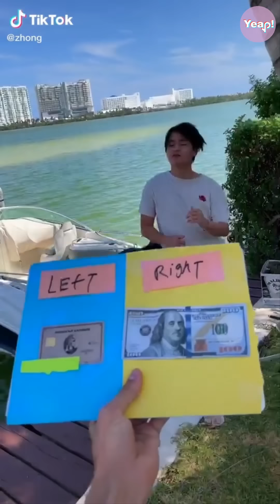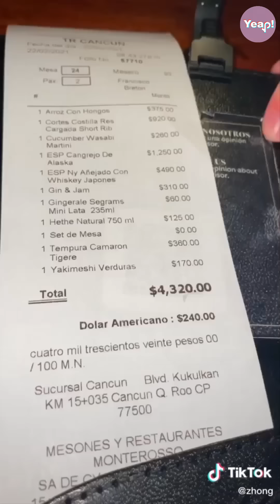*1+ Hours* ZHONG TikTok Compilation 2022 #6 | Funny @zhong & Friends NichLmao, Vujae, Kat TikToks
1 HOUR + Zhong TikTok Compilation 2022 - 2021 . In this 6th compilation of funny zhong tik tok videos, we have more funny videos with friends Vujae, NichLmao, and Kat. Watch as they play games, make jokes, and have some fun!

If you're a fan of zhong tik tok, then you'll love this 2nd compilation of funny videos! These videos are sure to make you laughing out loud, and they'll help you relax after a hard day of studying. So sit back, relax, and enjoy these funny zhong tik tok videos!

 zhong tiktok 2022,  zhong 2022,  funny zhong tik tok